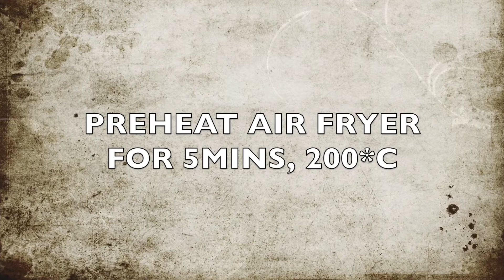Roghni Naan Air Fried | Recipe by Kans Kitchen | How To Make Naan In Air Fryer | Naan Without Yeast